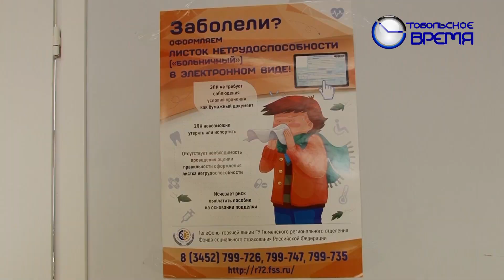ТОБОЛЬСКАЯ ПАНОРАМА от 17.12.2022